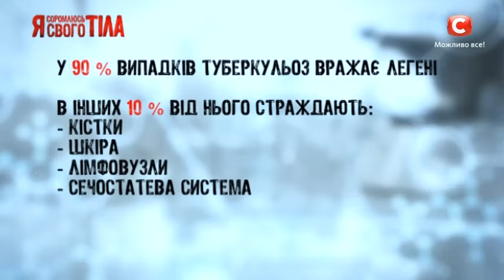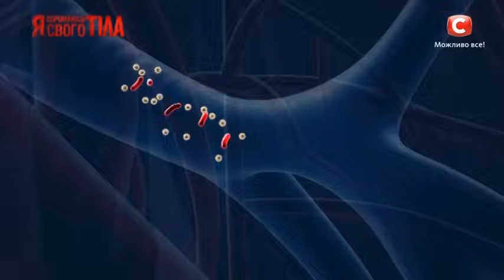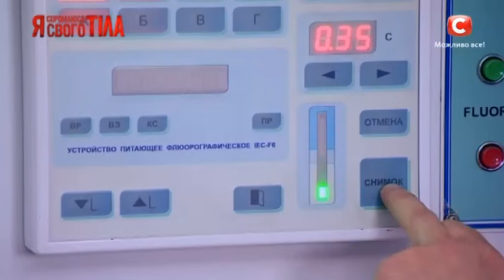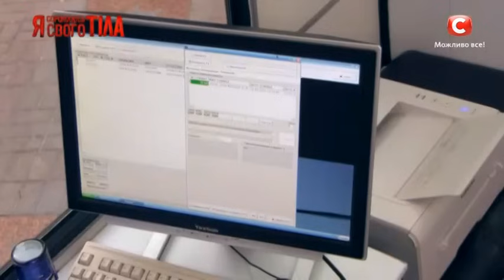Я стесняюсь своего тела. Сезон 3. Выпуск 14. Часть 5 из 5